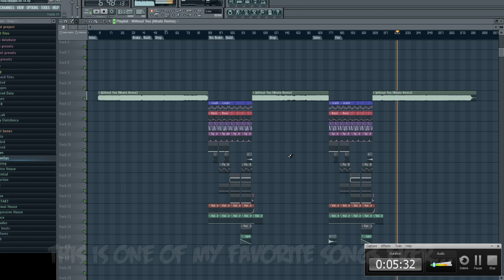Without You (Nhato Remix) [Drop Remake / Rework]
One of my favorite songs ever... I postponed this remake a lot because by the time i heard this track i was stunned by its beauty and complexity and I hadn't the required technique to do it.